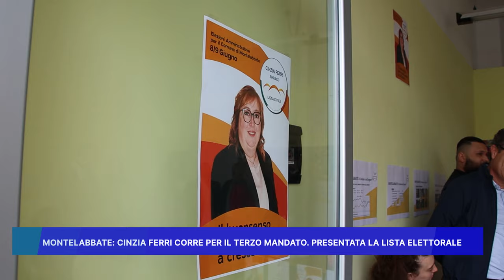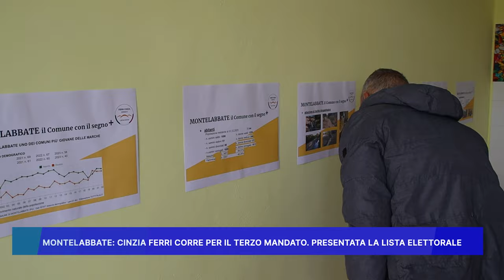MONTELABBATE: CINZIA FERRI CORRE PER IL TERZO MANDATO PRESENTATA LA LISTA ELETTORALE